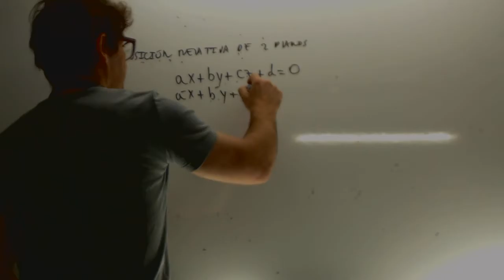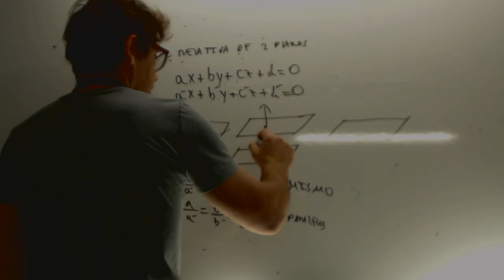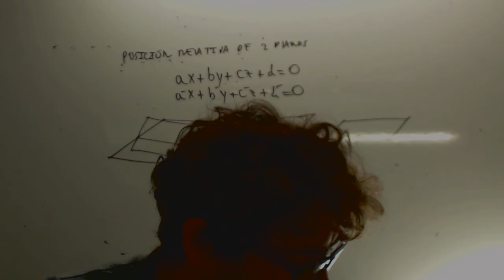Posición relativa de dos planos Geometria Matematicas 2 Bachillerato Academia Usero Estepona